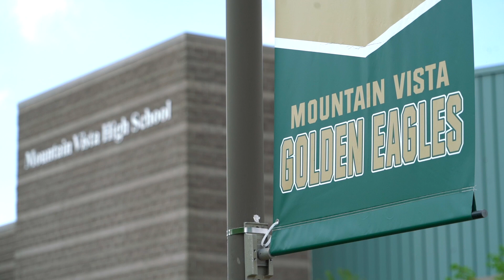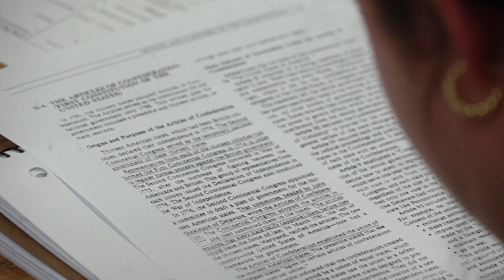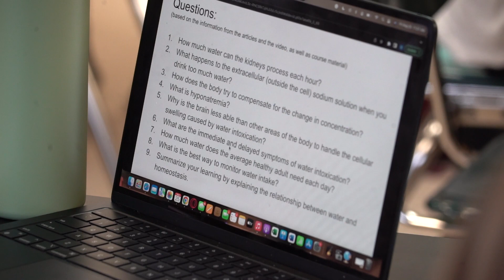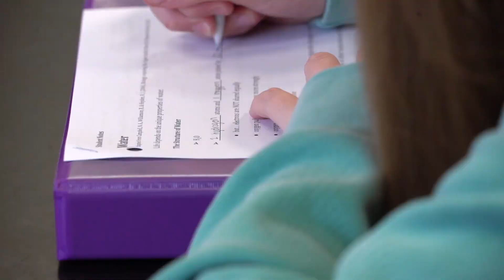Super's Vision Mountain Vista High School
Superintendent Erin Kane visits Mountain Vista High School in this edition of Super's Vision. Mountain Vista High School offers a variety of career and technical educational opportunities as well as advanced placement courses making it one of the highest ranked high schools in the state of Colorado. Superintendent Kane and Principal Ceglie discuss what makes Mountain Vista such an exceptional place to learn while they tour a variety of classrooms and meet some of the teachers that are inspiring the students at this high school.